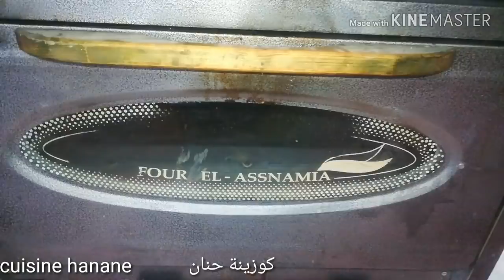خبز المنفوخ بالسميد الذي أبرهت به زوجي وضيوفي بدون دلك خفيف وقطن رووعة(حصريا) 💪😱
خبز المنفوخ بالسميد
خبز السندويش
خبز الكوشة
خبز المنفوخ كوزينة حنان
مطلوع بالسميد